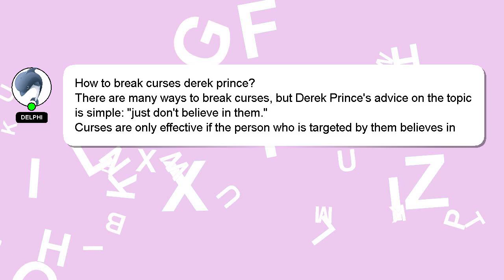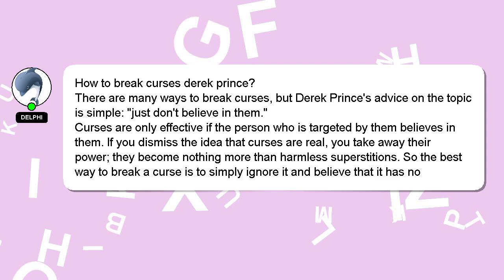How to break curses derek prince?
A little intro about me, Hey, I am Delphi. I am here to help you get the answers you are seeking. - How to break curses derek prince?

Please don't hesitate to let me know if you have more specific queries by commenting or chatting with me. I will 'heart' your answer as a sign of appreciation.

*2 What we are experimenting :*